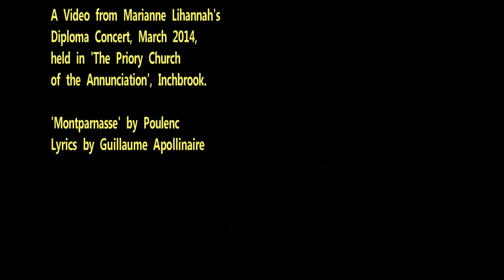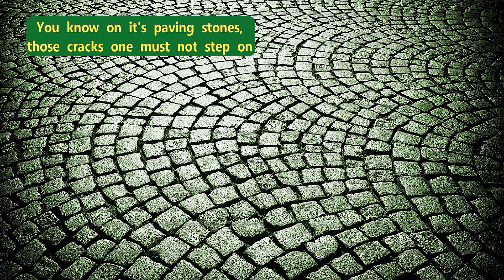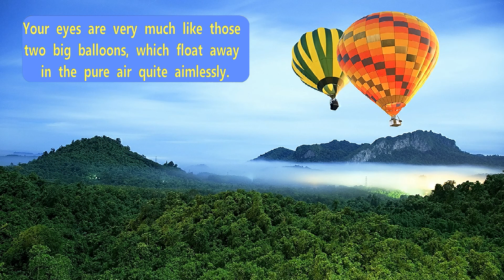Poulenc: Montparnasse | Marianne Lihannah (Mezzo Soprano) | Pete Rosser (Piano)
'Montparnasse' is sung by the mezzo soprano Marianne Lihannah and Pete Rosser is the pianist.

This song is part of a short song cycle by Poulenc called 'Montparnasse et Hyde Park', it consists only of these 2 songs.

Poulenc - "part monk and part rascal" - is portrayed in his truly original music.
"Anything that concerns Paris, I approach with tears in my eyes and my head full of music" (Poulenc).

The Montparnasse district of Paris is echoed in the elegant, nonchalant calm of this song.
Apollinaire in his poem, wonders if his poetic vision, will be like the pot plants in his hotel - pretty, but doomed to bear no fruit.